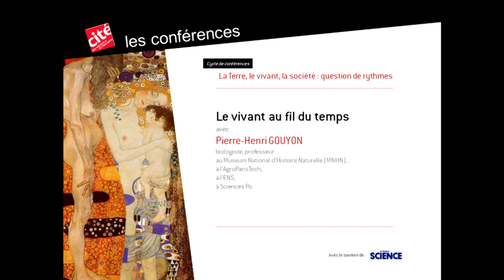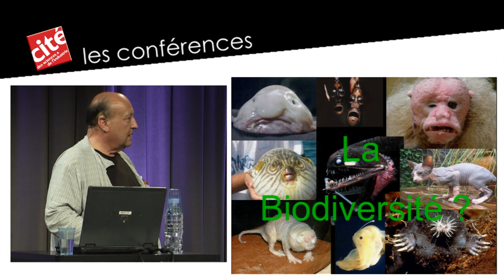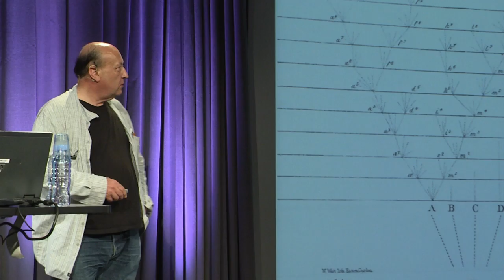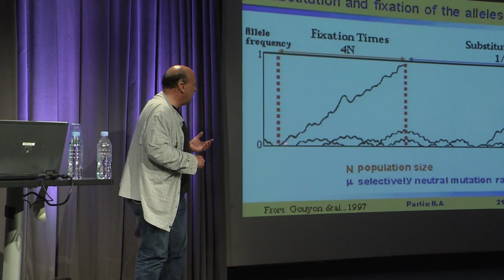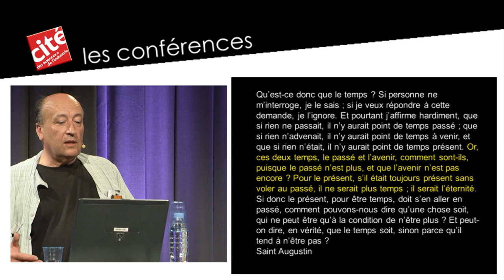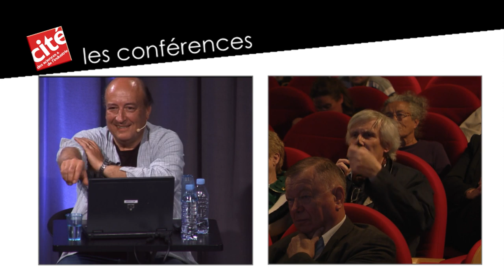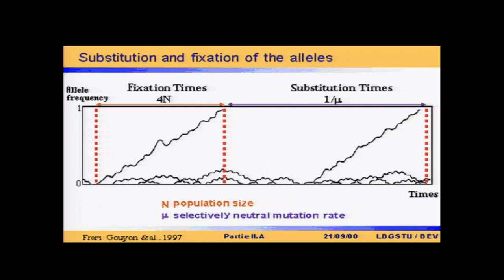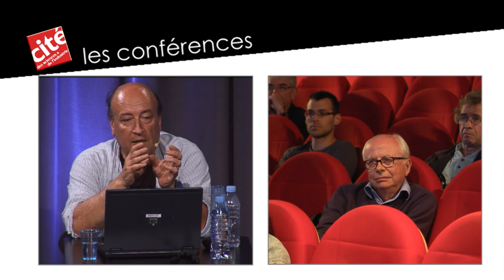Le vivant au fil du temps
La vie s'est diversifiée à partir d'organismes unicellulaires apparus il y a plus de 3 milliards d'années. A quel rythme se sont succédé les transformations ?

Rencontre avec Pierre-Henri Gouyon, biologiste, professeur au Muséum national d'histoire naturelle, à AgroParisTech, à l'ENS et à Sciences Po.

En ouverture, Nicolas Pignon, acteur, lit quelques textes d'auteurs anciens ou contemporains sur le thème du temps.

Crédits : EPPDCSI
Pierre-Henri Gouyon